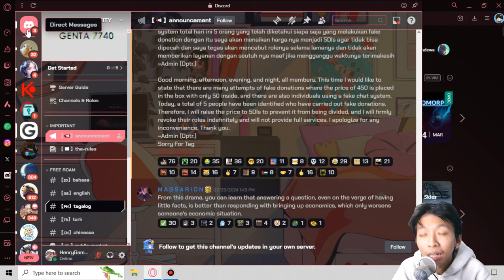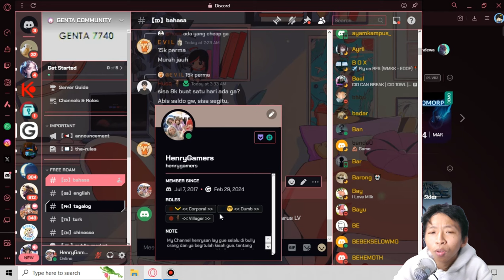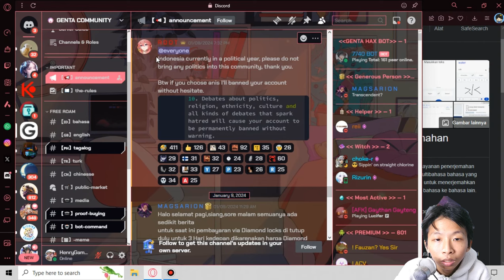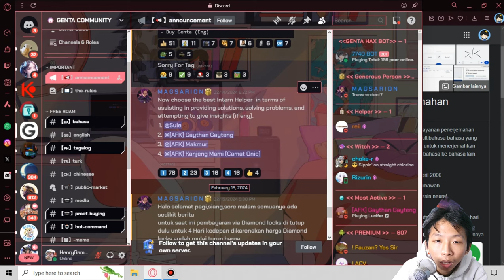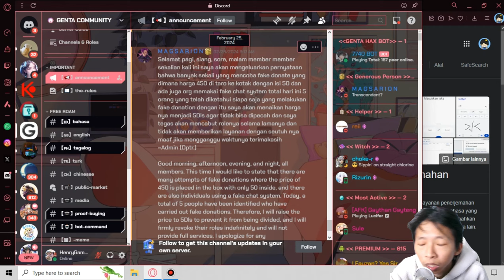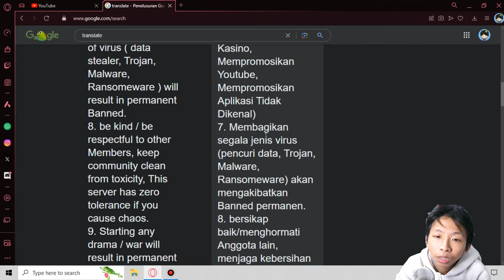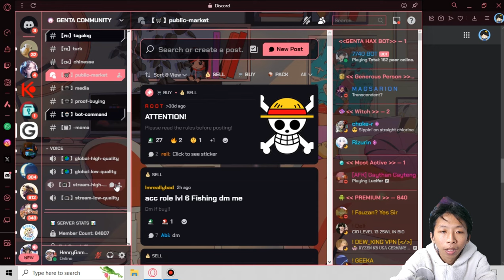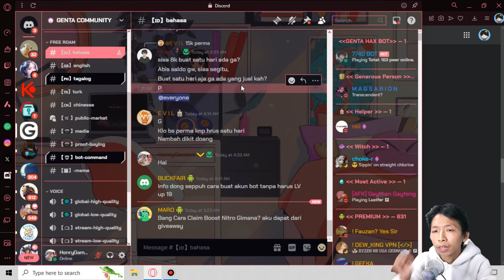Ada Berita Baru Di Genta Hex - Growtopia